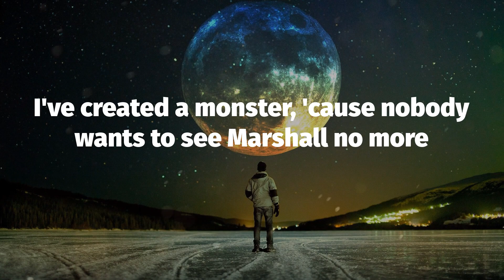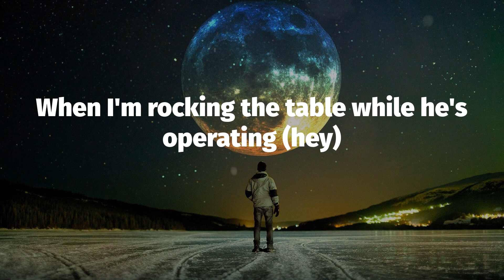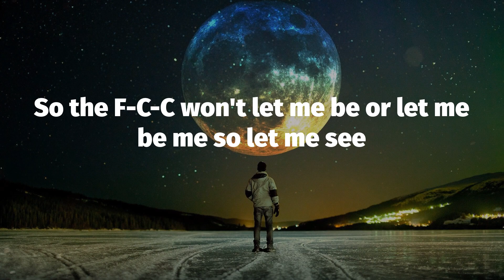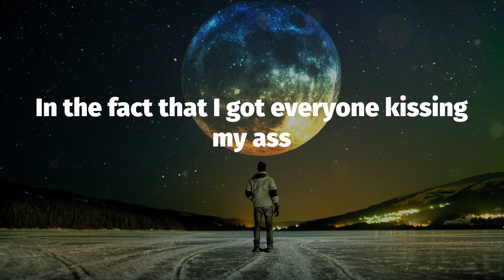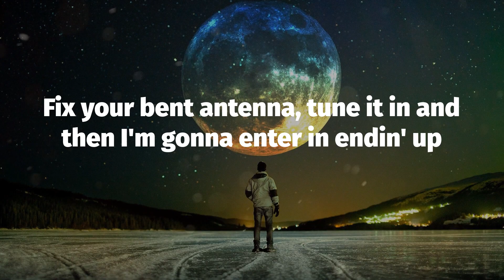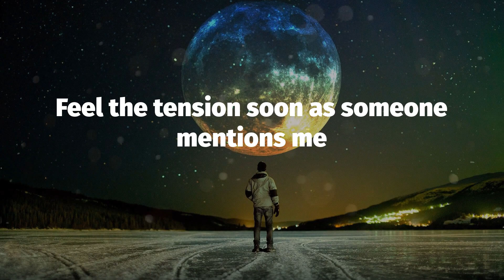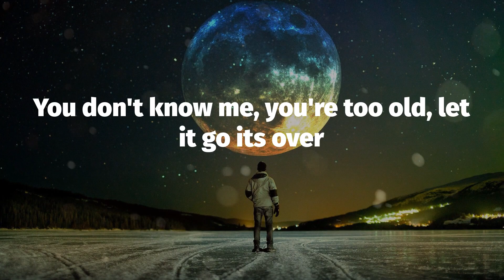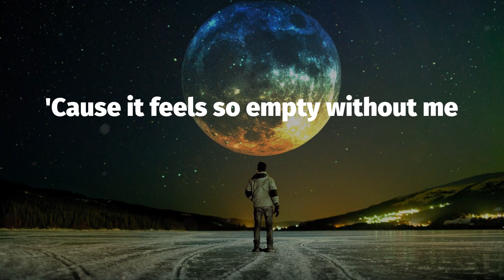Eminem - Without Me (Lyrics)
Obie Trice
Real name no gimmicks
I've created a monster, 'cause nobody wants to see Marshall no more
Well if you want Shady, then this is what I'll give ya
Some vodka that will jump start my heart quicker
Then a shock when I get shocked at the hospital
By the doctor when I'm not cooperating
You waited this long to stop debating
I know you got a job, Ms. Cheney
But your husband's heart problem is complicating
So the F-C-C won't let me be or let me be me so let me see
They tried to shut me down on M-T-V
Could start a revolution, pollutin' the air waves, a rebel
So let me just revel and bask
For you to see so damn much of my ass you ask for me
Well I'm back, nana-na na na nana-na na na kshh
Fix your bent antenna, tune it in and then I'm gonna enter in endin' up
Under your skin like a splinter
Infesting in your kids ears and nesting
A-tiskit a-taskit,
I go tit for tat with anybody who's talking this shit, that shit
You thirty six year old bald headed fag, blow me
You don't know me, you're too old, let it go its over
Nobody listens to techno
But sometimes this shit just seems
To do black music so selfishly (hey!)
And use it to get myself wealthy
Hey, there's a concept that works
Twenty million other white rappers emerged
It will be so empty without me
Kids!